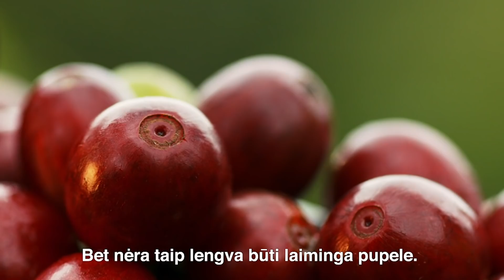Paulig Happy Beans